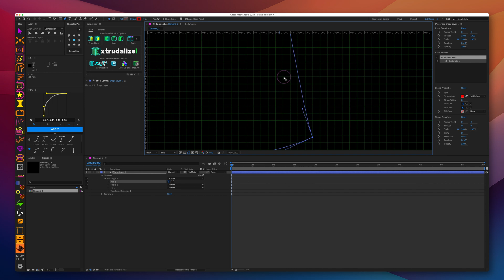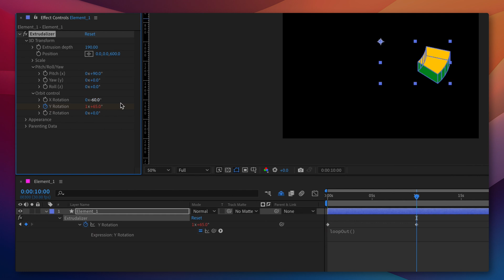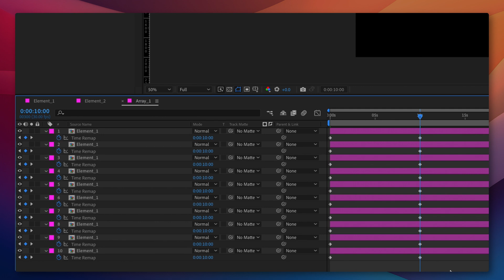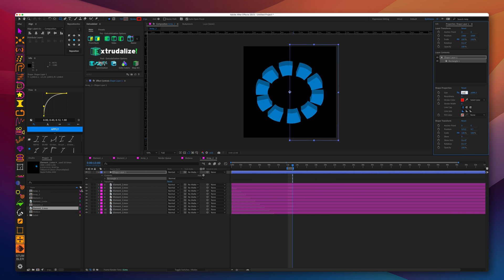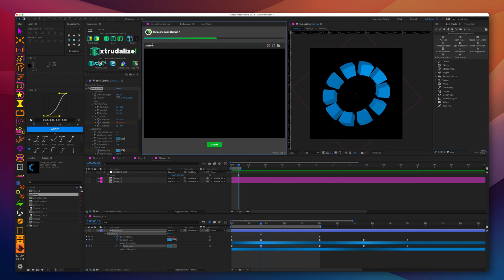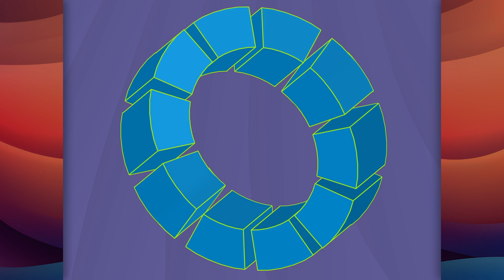AFTER EFFECTS TUTORIAL - 3D Lottie animation - Möbius strip illusion!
100% compatible 3D Lottie animation!
In this brand new EXTRUDALIZER After Effects tutorial we will create and animate a mind bending Mobius strip. Discover new and exciting ways to use the Extrudalizer!  As always the workflow is 100% Lottie-compatible.

00:00 Introduction
00:10 Draw & Extrudalize the Mobius strip element
00:50 Position and animate the element
02:15 Duplicate, Time-remap & Offset copies of the element
03:12 Mask the element pre-comps
03:52 Adjust and animate gradient color